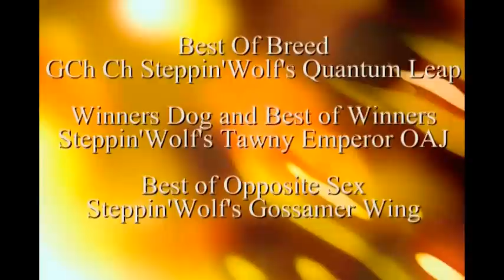04-23-11 Part 2 Shreveport Kennel Club, Bossier, LA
This video focuses on the Female Class Entries and Best of Breed Competition for Saturday's Irish Wolfhound Breed Ring.  Judge: Warner Cespedes.